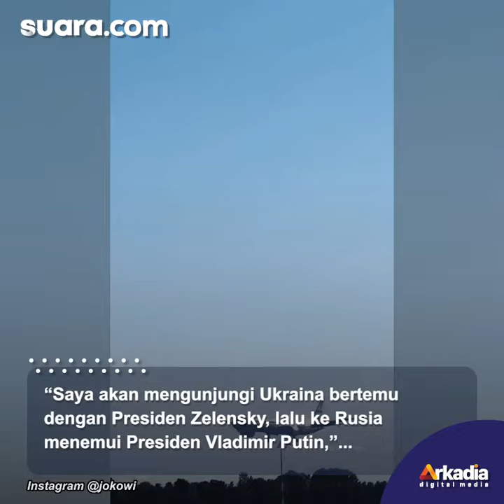Temui Putin dan Zelensky, Ini 4 'Bekal' Jokowi Buat Setop Perang Rusia-Ukraina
Presiden Republik Indonesia, Jokowi Dodo (Jokowi) beserta Ibu Negara dan rombongan terbatas melakukan perjalanan ke beberapa negara Eropa dan Timur Tengah pada hari Minggu, (26/6/2022).

Negara yang pertama kali dikunjungi oleh Jokowi adalah Munich, Jerman untuk menghadiri Konferensi Tingkat Tinggi (KTT) G7.

Dalam akun resmi Instagram resminya, Presiden Jokowi membagikan aktivitasnya tersebut.

Jokowi menyebut bahwa dari Jerman, dirinya mulai melakukan misi perdamaian ke Ukraina dan juga Rusia. Selengkapnya dalam video ini.